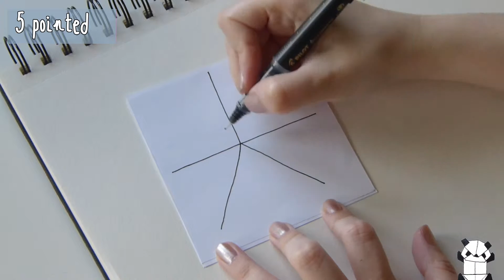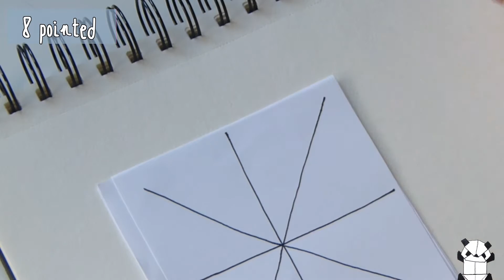How to draw stars + DIY easy gift tags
Step by step drawing tutorial We'll learn how to draw 4-pointed stars, 5-pointed, 6,7, 8-pointed stars. Then, we'll make four gift tags.